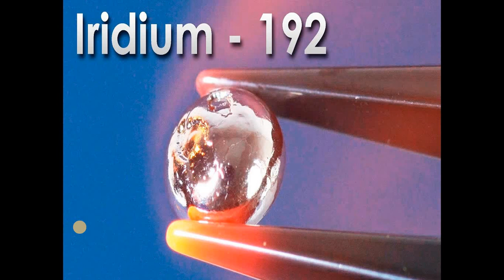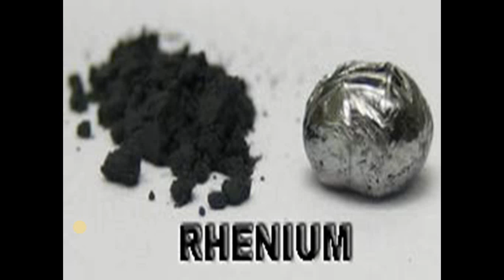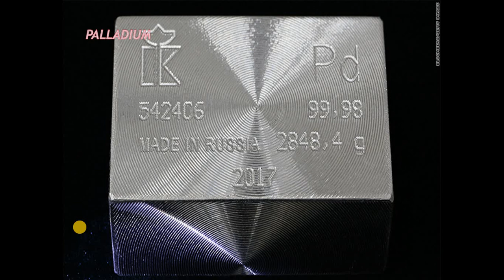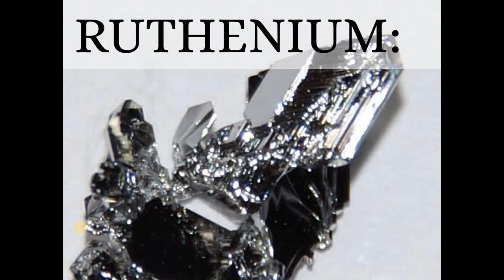TOP 10 RAREST AND COSTLY METALS IN EARTH'S SURFACE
टॉप 10 सबसे कीमती धातु जो कोई नहीं खरीद सकता।

Enjoy nd let us know 😊 your feedback in the comment 😇 section below. ,,